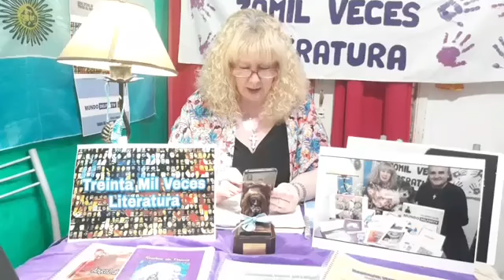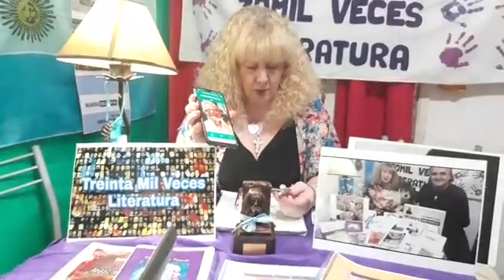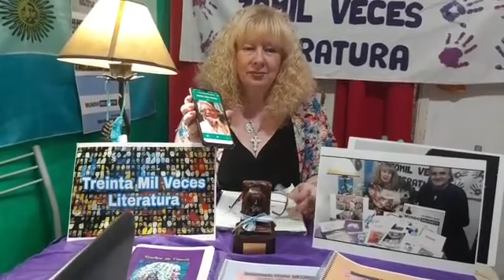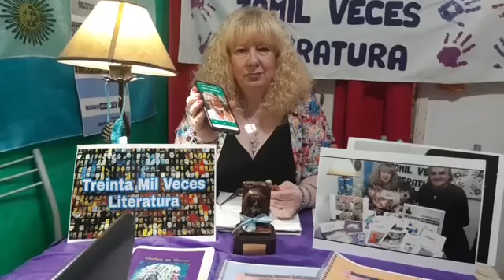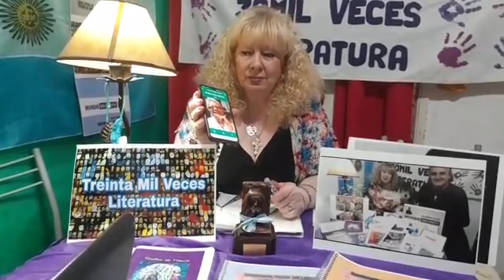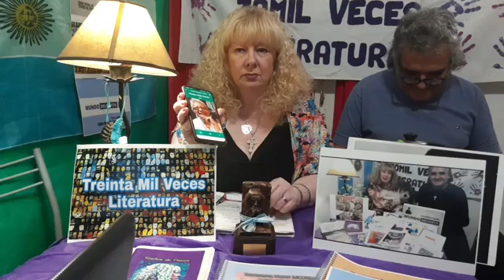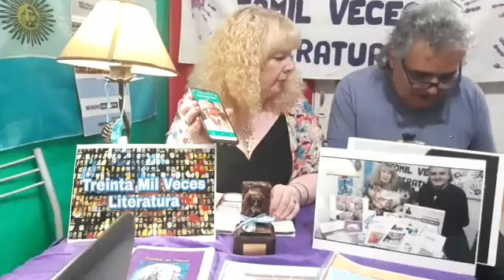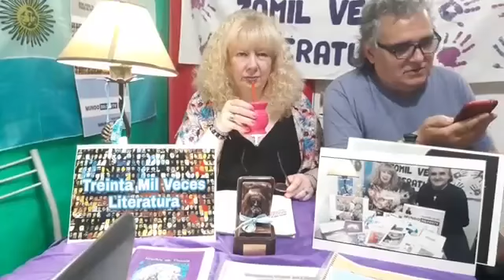Treinta Mil Veces Literatura. Gladys Lilian Herera (Fcio Varela) (27-10-2020)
Gladys Lilian Herrera (Fcio Varela)
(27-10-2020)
Martes a Jueves. 22.00 horas. 🇦🇷